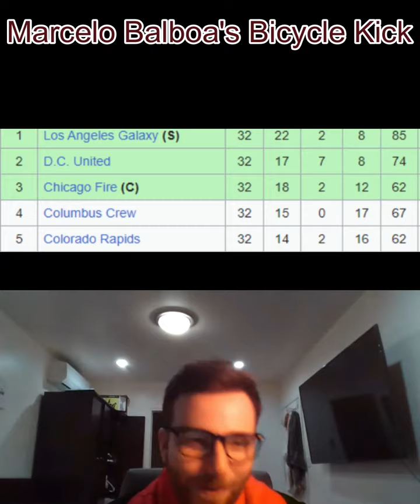Marcelo Balboa's Bicycle Kick Revisited!